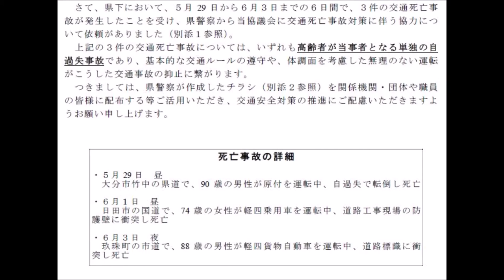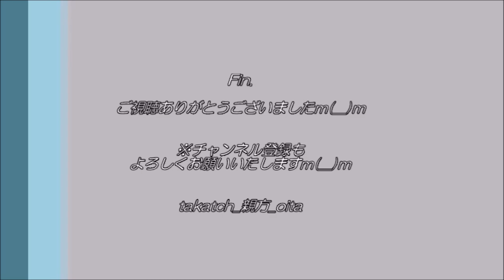【大分】交通安全！～交通死亡事故が続いています。要注意！～（親方による啓発）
大分県では、2021年5月末～6月初めに交通死亡事故が３件発生・３名の方が犠牲となられました（お悔やみ申し上げます）。
悲しい事故が続いている緊急事態。

私が所属する大分県連合青年団は大分県交通安全推進協議会（交推進）の構成団体です。
また、私自身は過去に交通安全にかかわるお仕事もわずかばかりながら携わっていました。
今回、大分県警から交推協へ啓発依頼がございましたので、弊動画にて交通安全の啓発いたしますｍ(__)m

‹目次›
0:00　オープニング
1:50　大分県の現況（啓発に至る背景）
4:56　大分県警からの3つの注意点